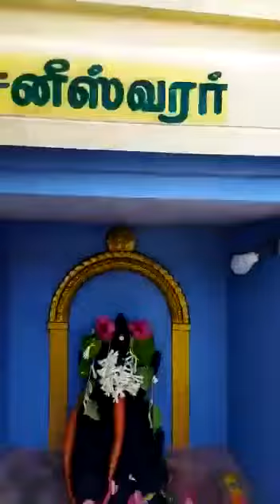சனீஸ்வரன் கோவிலில் காகம் பால் குடிக்கும் காட்சி